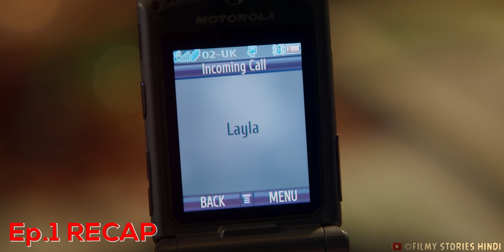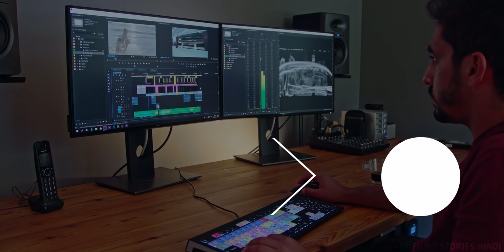The Moon Man ( Episode 2 ) Explained in Hindi & Urdu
As Steven tries to figure out what is happening and who Marc Spector is, he finds himself thrust into an ancient war between gods. However, help arrives in the form of a mysterious partner from his past.

Credits:
Images and footage Source : MCU
Show : Moon Knight
Script Written By : Prince Nagar
Quires :-
Explainer Rohit
Filmy Stories Hindi
Rohit Nagar
The Moon Knight ( Episode 2 ) Explained in Hindi & Urdu